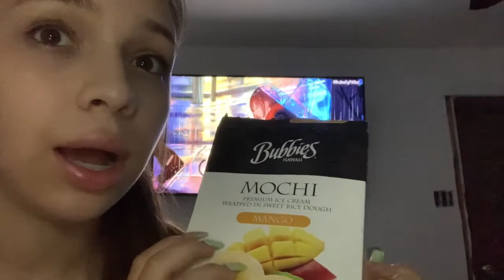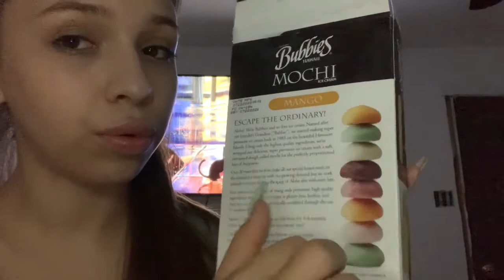Lofi Asmr | Mochi Tingles 🧡 | Whispering ✨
Lofi Tingles... Pre recorded (request coming soon)

Hopefully y’all have a nice night 😴💕 and had tingles...

💗 ~Follow me~ 💗
Insta. @pilarvictoriaaa

What type of video would you like me to do next ?

~~~ this channel from now on is strictly ASMR ~~~

💗 ~Follow me~ 💗
Insta for asmr / YouTube@pilar_latina

Personal Insta. @pilarvictoriaaa